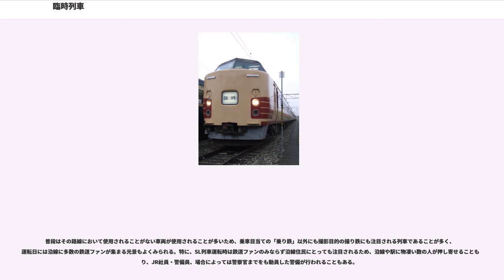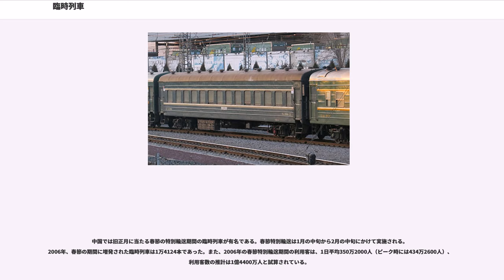臨時列車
臨時列車（りんじれっしゃ）とは、なんらかの需要に応じて特定の日または定められた期間に運転される列車である。反対の概念は定期列車。

時期による需要の変動に対応し、定期列車で捌ききれない旅客や貨物を輸送するために臨時に運行される列車（増発列車）や移動することより乗車そのものが目的となるような観光列車と、宗教団体やパッケージツアー、修学旅行など、大口の団体によって貸し切られて臨時に運行される団体専用列車とに大きく分けることができる。ただし、単に「臨時列車」という場合には前者を指すことが多い。

旅客列車では、おもに年末年始、ゴールデンウィーク、お盆、長期休暇期などの行楽期、あるいは大きなイベント（花火大会、プロ野球やJリーグの試合など）開催時といった旅客が集中する時期に運転される。また、金曜日などの休日の前日は終電間際の乗客が増えることから、休前日限定の臨時列車を終電間際に運行する鉄道事業者もある。さらに運転される特定の曜日がない隔日運転の場合も臨時列車の扱いとなる。ただし団体列車、特に修学旅行列車の場合は輸送力に余裕のある閑散期に運転されることが多い。運行する鉄道事業者はJRが中心だが、JR以外の私鉄等は、沿線に大きな競技施設がある阪神電気鉄道や京王電鉄、京阪電気鉄道などで運転されることが多い。

定期列車が臨時に運転区間を延長する場合、延長区間については臨時列車の扱いとなる。また、お召し列車も一種の臨時列車である。

国鉄分割民営化後は増発列車と呼ばれることも多く、東日本旅客鉄道（JR東日本）・九州旅客鉄道（JR九州）の公式発表では増発列車の用語を使用している。また、JTBパブリッシングや交通新聞社発行の時刻表表紙の見出しでは1990年ごろを境に臨時列車から増発列車という表現に代わっているが、交通新聞社版は2006年ごろから、再び臨時列車が使われる傾向も見られる。

臨時列車は基本的に線路が空いている時間を縫って運行される。このため一般には同一区間の定期列車よりも表定速度の遅い（所要時間の長い）列車が多い。また、定期列車とは車両や編成内容が異なる場合もある。

また定期列車に突発的に乗客が集中した際や災害や事故などが発生した際に緊急に増発される臨時列車もあり、救済臨時などと呼ばれる。これは時刻表に記載されず、路線バスの続行便に近い存在といえる。この場合、普通車は全車両自由席として運転されることが多い。近年では、2008年11月30日に0系の定期運用最終列車となった「こだま659号」の救済臨時列車として、500系で運転された「こだま697号」が運転された例がある。

ダイヤを作成する時点で定期列車と同様に運行時刻を定めている列車のことを予定臨時列車といい、特にある季節において定期的に運転される列車を季節列車と呼ぶ。

需要の変動が予想可能な場合に設定される。あらかじめ優等列車の待避や単線区間でのすれ違いなどを考慮してあるため、所要時間が延びやすい問題を解消できるが、線路輸送容量に余裕のない区間では予定臨時列車の設定により定期列車の待避やすれ違い待ちが増えたり、定期列車の時刻を若干前後させたりしなければならない（その場合は時刻表などで告知される）などの欠点がある。予定列車の運転日以外には同じダイヤで団体列車などが運行される場合もある。特定の曜日や時期に運行されることが多いので、おおむね定期列車に準じていることが多い

上野駅 - 札幌駅間の寝台特急「カシオペア」や大阪駅 - 札幌駅間の寝台特急「トワイライトエクスプレス」(いずれも現在は運転されていない)、一部のホリデー快速、多くの観光列車がこれに含まれる。

時季により利用者数が変動する区間では運転期間を限定した列車が設定される場合があり、その列車を季節列車と呼ぶ。運転期間中は定期列車と同様に運転され、優等列車の本数統計などでは定期列車に含められる。2015年度のダイヤでは、上越線水上駅 - 越後中里駅間などで見られる。なお、1968年10月改正で季節列車と改称される以前は不定期列車と呼ばれていた。日本国有鉄道（国鉄）時代は季節列車と臨時列車の区別ははっきりしていたが、JR化以降両者の区別は曖昧になってきており、2000年代以降では両者ともに「増発列車」と呼ばれることも多い。

また、過去には季節により運行ダイヤそのものを変更させる場合もあった。

国鉄・JRの房総各線では1961年（昭和36年）より海水浴客が集中する夏休みの期間（約40日間）に「夏ダイヤ」を設定、総武...